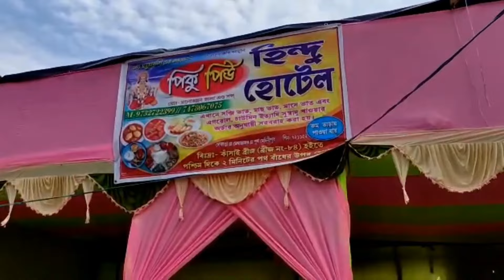Khirai flower garden | Khirai 2022 | One day trip from kolkata | Khirai flower valley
In this video i will tell you about khirai flower garden, khirai 2022, khirai one day trip from kolkata, khirai flower valley and khirai flower garden location.

Khirai Address 👉 Howrah Station theke South-eastern local train ( Midnapore local, Kharagpur Local,) Dhore namun Khirai station a, Station er 3 no. platform theke pichoner dike 1 km hatlei peye jaben ei flower valley, onek rokom phul puro alaka tike sajiye rekheche.. January to march maximum phul paoa jay..
Echara howrah theke train dhore Panskura station a neme.. Khirai jaoar toto dhorun book kore nin fire asar jonneo.. Koto khoroch toto booking a somosto details video te peye jaben.. Matha pichu 40 taka..